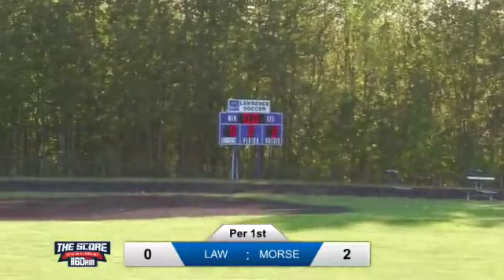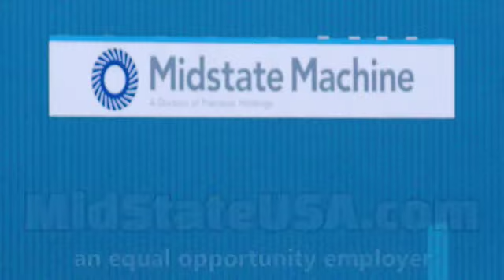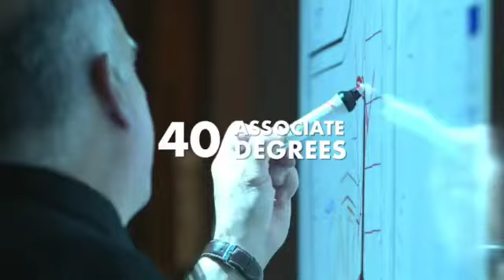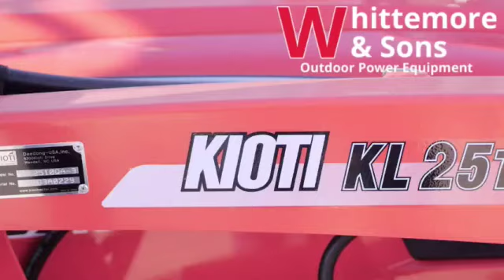5/18 Morse at Lawrence (Boys Lacrosse)